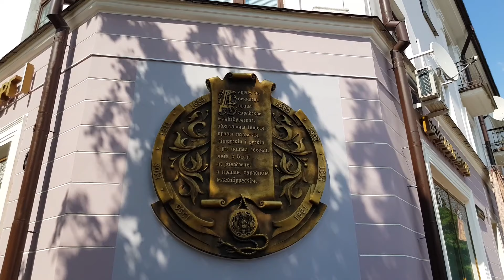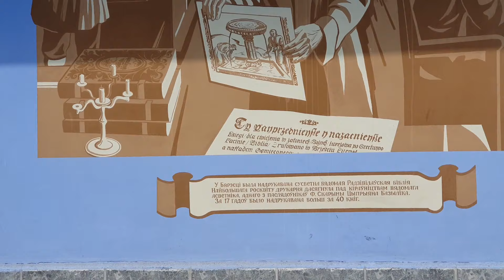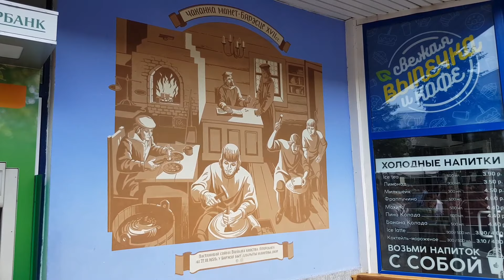Экскурсия по маршруту : «Брест-город Библии»